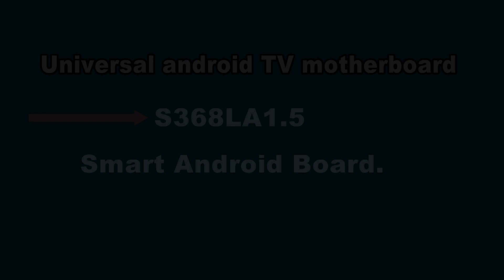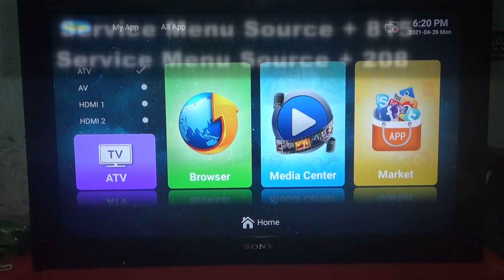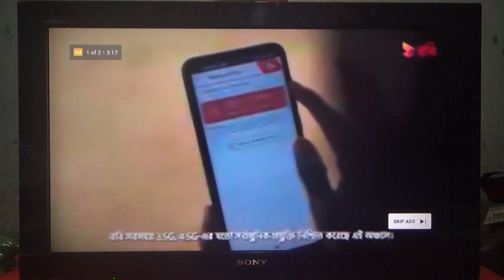S368LA1.5 Smart Android Board.Pro Hack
S368LA1.5 Smart Android Board.
The video details how to adjust the resolution and get out of the service menu factory.
Universal android TV motherboard S368LA1.5 Smart Android Board.
 This is a brand new smart android tv board for 24″ to 55″ LED TV.
The main highlighted thing and features of this new android tv motherboard is size. This board comes with very small sizes. You can call this board a U11 type smart android LEDTV motherboard.
Three-in-one network driver board;
Smart Android with WIFI;
Support 24-55 inch LCD TV. Can be equipped with different screens.